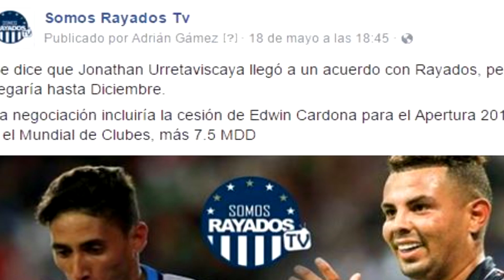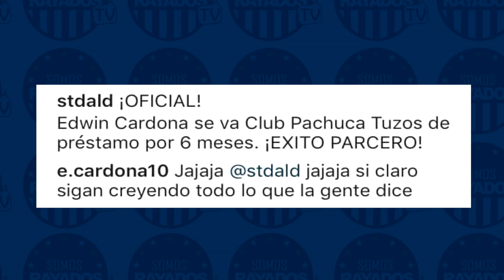RUMORES | BAJAS DE RAYADOS | APERTURA 2017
En este capitulo de Somos Rayados Tv te traemos esos rumores que tanto han sonado alrededor de nuestro club, únicamente las posibles bajas.

Espera el otro vídeo donde hablaremos de los refuerzos que estarían cerca de llegar a Monterrey.

Si no te gustó, comentanos aquí abajo tu opinión para tomarlo en cuenta y mejorar.

¡Muchas gracias Pandilla!